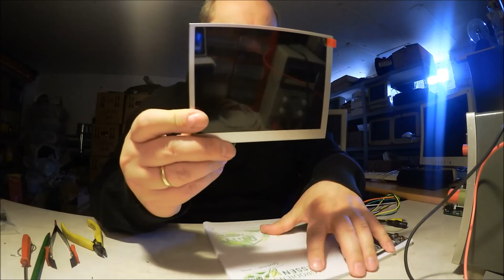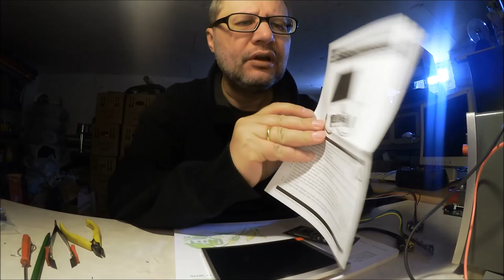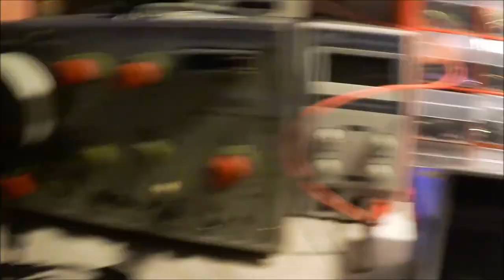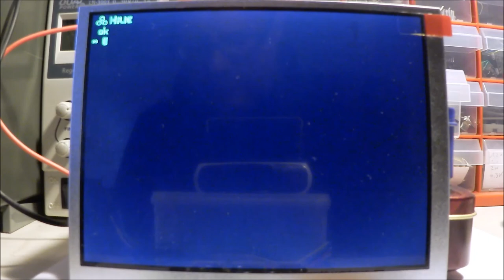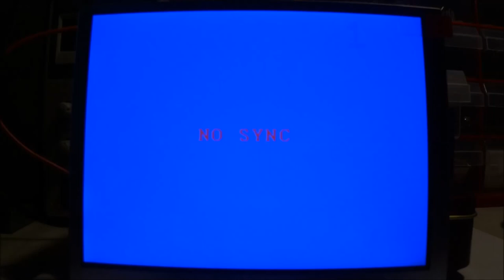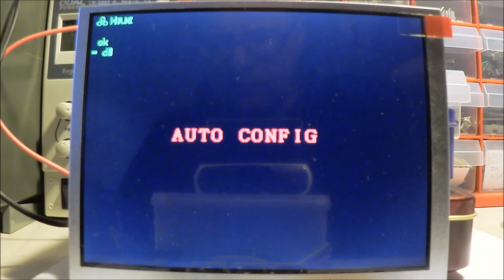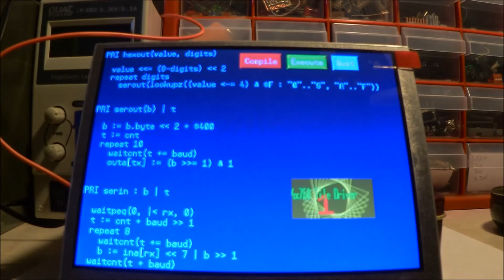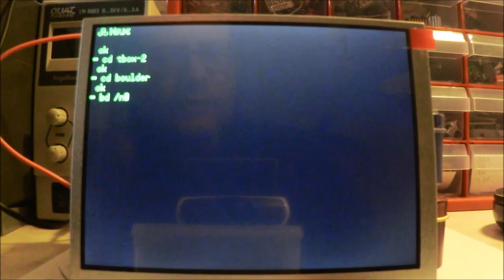014 - Lizenz zum Löten! - Datensichtgerät für das Elektronenhirn - Teil 1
Retro-Monitor für VGA/Video selbst gebaut.

Ich wollte schon immer ein passendes Datensichtgerät für das Hive-Elektronenhirn bauen, schmuck in einem Teko Modulgehäuse und möglichst für VGA und Videomodus. Auch um meinen Arbeitsplatz zu entlasten - zwei extra Monitore waren schon immer eine Problem in meiner kleinen Computernische.

Nun ja, mit der Zeit gibt es nun auch gute Displaysets, welche die Funktionen realisieren, also bleibt nur noch das mechanische Design und ein paar wenige Anpassungsabeiten.

In diesem ersten Teil teste ich das Display und passe den Displaytreiber des "Eektronengehirns" an, um zu schauen, ob die Funktionen grundsätzlich realisierbar sind. Im nächsten Teil werde ich dann das Display im Gehäuse einbauen.